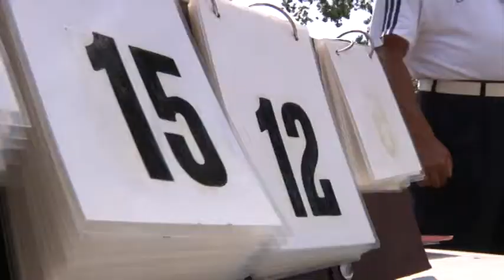TURNIEJ SIATKÓWKI W SZCZUPLINACH